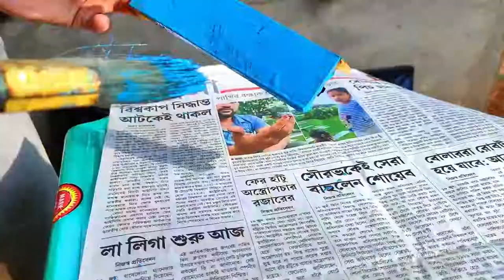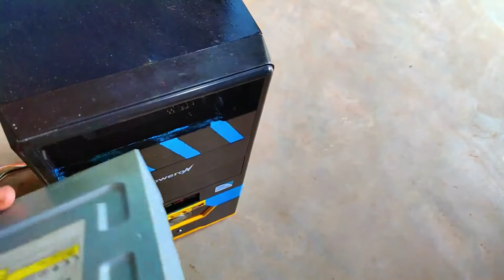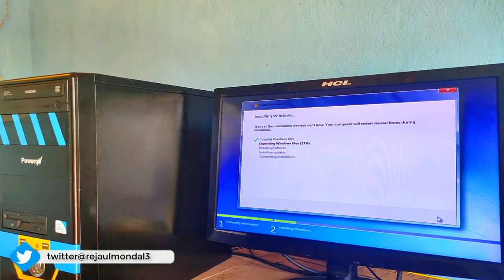CPU Restoration | CPU Build | How to Assemble a Computer Step by Step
CPU Rebuild | CPU Restoration | How to Assemble a Computer

hello YouTube in today's video I am going to show you to a CPU restoration process, from where you can learn how to to assemble a computer.

Frequently Searched Items -
how to assemble a computer
how to assemble a desktop computer
how to assemble a computer step by step
Restoration of computer
Restoration a old computer
how to build assemble a computer
how to make assemble a new computer step by step

How to Apply For YouTube Monetization | How to Create Google AdSense and Link With YouTube Channel